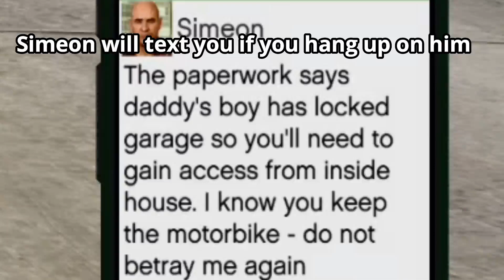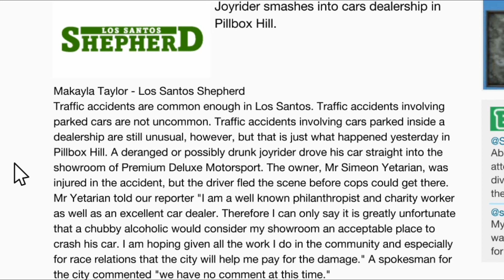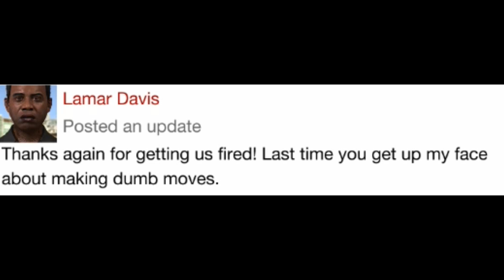GTA5 "COMPLICATIONS" (IN DETAIL)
In this video we see everything that can happen during the mission "Complications", please sit back, laugh and enjoy.